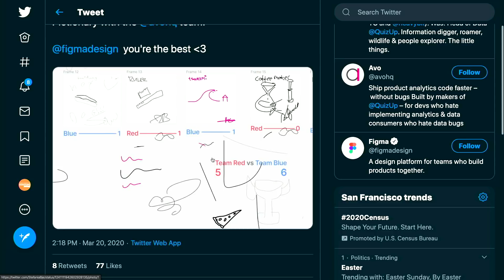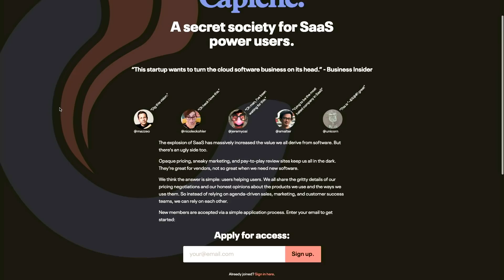E1040: Figma CEO Dylan Field on crucial moments in Figma's creation, overcoming SaaS burnout & more!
Figma CEO & Co-Founder Dylan Field shares insights on crucial moments in Figma's creation, overcoming SaaS burnout, active vs. passive user-pricing, getting Greylock & Sequoia to invest after they initially passed & more!

1:00 Jason intros Figma’s Dylan Field & Dylan explains why WebGL was crucial to Figma’s creation
7:09 Why ChromeOS is flourishing in schools
11:28 Who are Figma’s competitors & how do they compare
14:12 How does multiplayer mode work on Figma?
17:29 What does Figma charge, Dylan’s thoughts on charging for SaaS: bottom-up or top-down?
30:26 Is SaaS burnout real? Active-user pricing vs. Passive-user pricing & the importance of increasing pricing transparency
34:41 Becoming a Thiel Fellow, meeting Jason at Foo Camp, what happened between Mahalo & Google?
44:52 Jason goes deeper on what happened at Mahalo
46:33 Why Figma releases new features so quickly, the open-design theory & how it makes Figma anti-fragile
48:42 How is Figma handling COVID-19 on an internal & external basis
1:02:39 Figma’s funding history, why Index led the Seed, why Greylock initially passed & wound up investing
1:08:13 Why Kleiner Perkins invested & why Sequoia passed on the Series B & wound up investing, importance of getting to know your lead investors
1:11:05 How Dylan preps for & leads Figma’s board meetings
1:12:05 How working from home has given bosses better insights into who is actually making major impacts